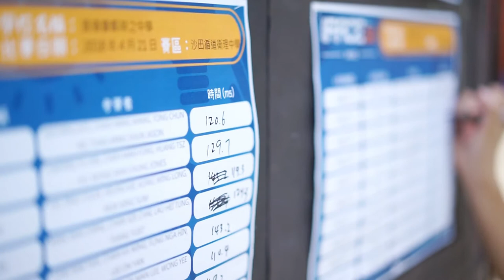Christian Alliance Cheng Wing Gee College